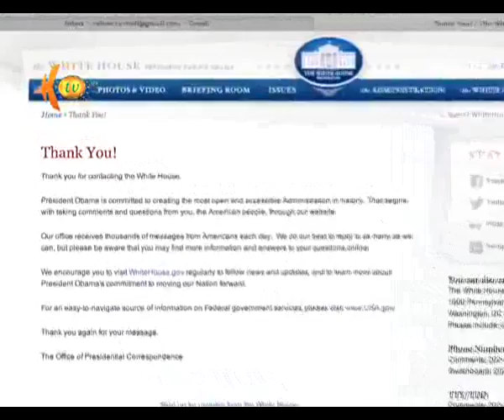سەرۆک بارزانی تۆرەیەو ئامریکا دەڵێ بە هەڵە ناوی کورد لە لیستی تیرۆردا هاتوە